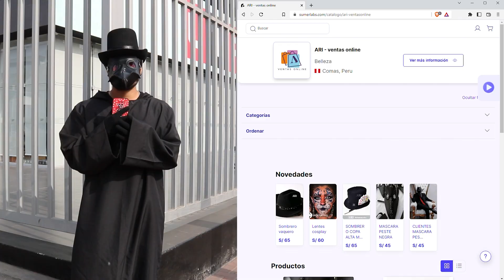UTP, ¿SI ERES FEA PAGAS POR EL TRAGO? - EL CUERVO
Te aconsejo nos sigas en redes para que te enteres de adelantos, dinámicas o fechas de grabación: